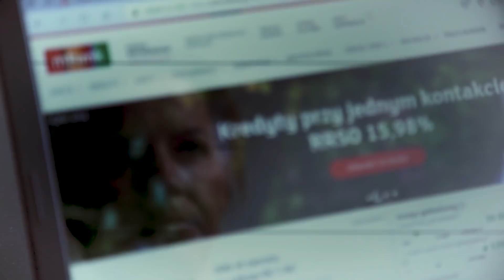Misietiti.pl to połączenie pasji i biznesu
Gośćmi Jarka Kuźniara byli Karolina i Mariusz Jaroszewscy, właściciele firmy misietiti.pl.

Odcinek powstał przy współpracy z mBank.